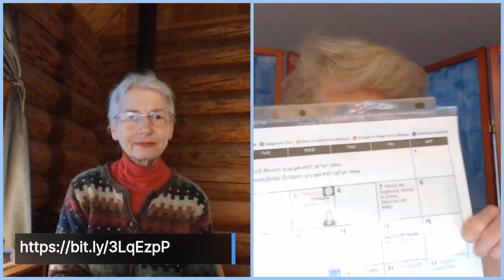Astrologer Pam Younghans Discusses the Heavenly Upheaval!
Pam Younghan discusses eclipses, geomagnetic storms, mercury retrograde, and Pluto God of the underworld!  Pam will be giving a webinar Thursday, May 4th to dive deeper into the astrological patterns for May through August.
Airing Live and Recorded on
4 pm PDT | 5 pm MDT | 6 pm CDT | 7 pm EDT | 11 pm UT
Don't miss this webinar.  You will receive the video and audio replay, her PowerPoint slideshow, and May-August calendars.